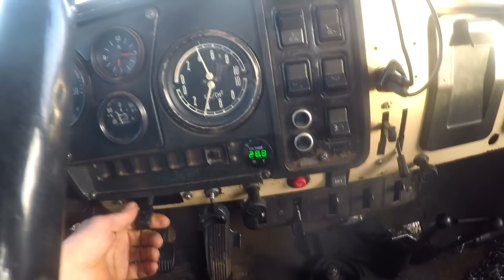На Урале за гору Полюд. Валочные комплексы косят лес как траву...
Поездка за лесом через реку Вишера в сторону посёлка Ораловский, за Полюдов камень.
Видео на Дзене выходят раньше.
Пермский край Красновишерск 19 марта 2024